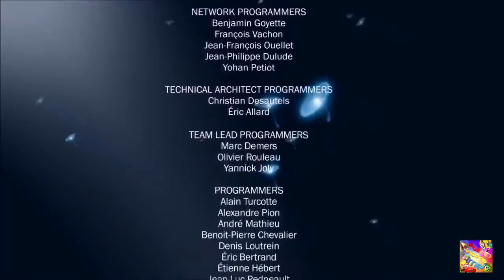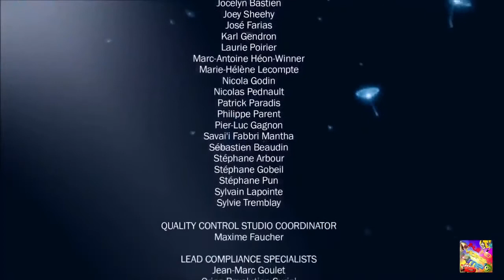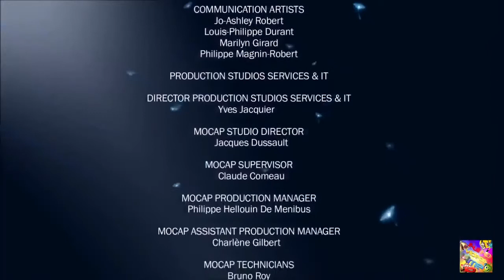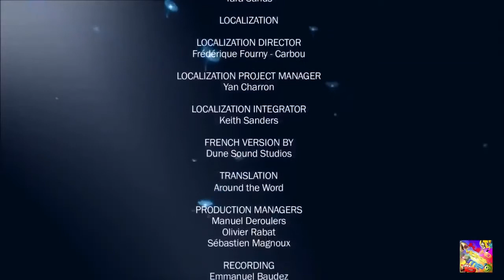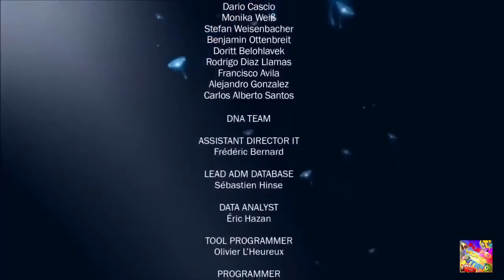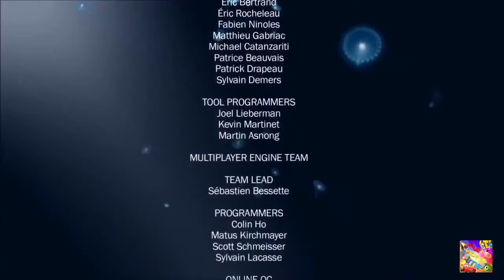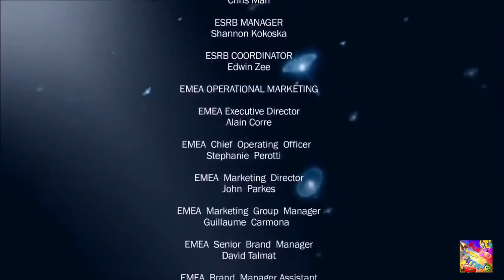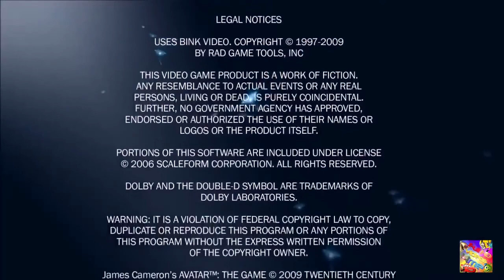AVATAR 2 Filme Jogo completo HD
Todas as músicas, vídeos, imagens e gráficos usados ​​no vídeo pertencem aos seus respectivos proprietários e os canais não reivindicam qualquer direito sobre eles.

Isenção de responsabilidade de direitos autorais sob a seção 107 da Lei de Direitos Autorais de 1976, as concessões são feitas para "uso justo" para fins como crítica, comentários, reportagens, ensino, bolsa de estudos, educação e pesquisa. Não há intenção de infringir direitos de autoria.